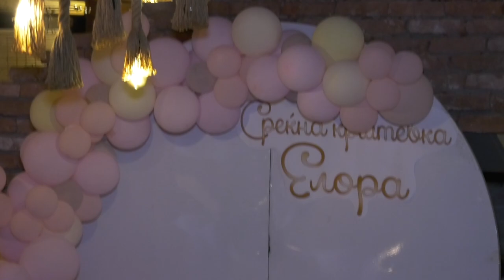KRSTEVKA NA ELORA - Gevgelija - Restoran